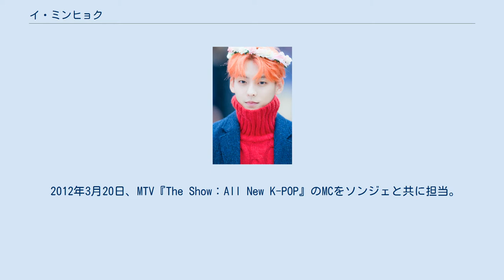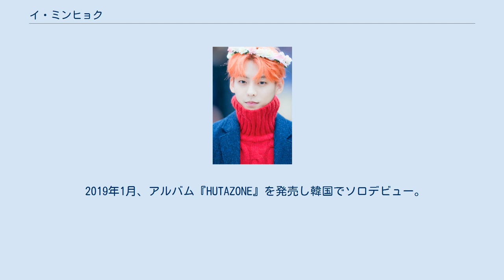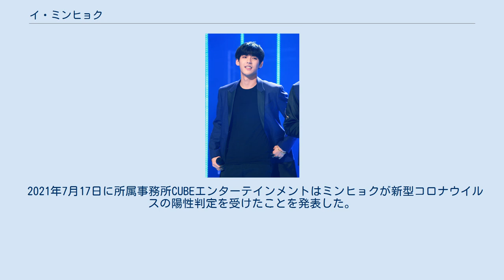イ・ミンヒョク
イ・ミンヒョク（朝:이민혁、漢字：李旼赫、1990年11月29日-）は、CUBEエンターテインメント所属の韓国の男性歌手、ラッパー、俳優。
男性アイドルグループ「BTOB」のリードラッパーであり、またBTOBのメンバーの中で結成された「BTOB 4U」のメンバー。
 1990年11月29日、ソウル特別市に生まれる。
身長は173㎝、体重は61kg、血液型はA型。
兄が一人いる。
別名のHUTAはデビュー前からアンダーグラウンドで利用していたものである。
BTOB内ではラッパーを担当しているものの、歌唱を行う楽曲もある。
 ミュージカル俳優を目指し檀国大学校のミュージカル学科に入学するも中退。
CUBEエンターテインメント所属以前にはJYP公開オーディションでのファイナル進出や別会社でのデビュー準備の経験がある。
 2011年12月から、BTOBメンバーのウングァンとヒョンシクとイルフン、準備中に離脱したイ・ミヌらと共にJTBCのシットコム『淸潭洞に住んでいます』へデビューを目指すグループとして出演。
 2012年3月20日、MTV『The Show：All New K-POP』のMCをソンジェと共に担当。
 2012年3月21日にBTOBのリードラッパーとしてデビューを果たす。
 2013年1月22日、MBCのバラエティ『がむしゃらファミリー2』にメインキャストとして出演した。
また同年9月、tvNのテレビドラマ『幻想巨塔』に出演し、15年前に亡くなったが、生き返った男性主人公のミンホを演じた。
 2014年、KBS 2TVのテレビドラマ『夫婦クリニック-愛と戦争2』とMBCのテレビドラマ『弁護士の資格』に立て続けに出演した。
また同年に『アイドルスター陸上選手権大会』のMVPに選ばれ、BTOBが参加しているチームBが優勝し、金メダル3個と銀メダル1個を獲得した。
 2015年に、ウェブドラマ『悪夢先生』に女優キム・ソヒョンとともに主演を務めた。
ミンヒョクは本作が初主演である。
 2018年7月25日、『夏の日記 (Summer Diary)』で日本ソロデビュー。
 2019年1月、アルバム『HUTAZONE』を発売し韓国でソロデビュー。
2月3日から4日にかけてソロコンサート「HUTAZONE：Two Night」をソウル広津区のYes24ライブホールで開催した後、同月7日にBTOB内で3番目に入隊。
忠清南道論山市の陸軍訓練所で新兵教育を修了した後、義務警察として服務。
 2020年9月12日に除隊。
同年11月16日にBTOB 4Uのメンバーとしてデビュー。
 2021年7月17日に所属事務所CUBEエンターテインメントはミンヒョクが新型コロナウイルスの陽性判定を受けたことを発表した。